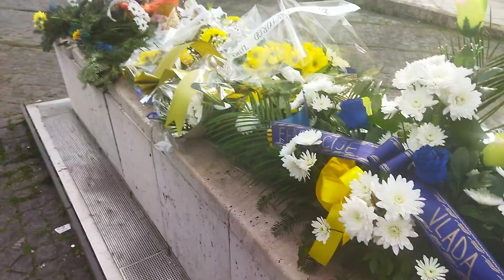Mala šetnjica Zenicom ❤️❤❤❤